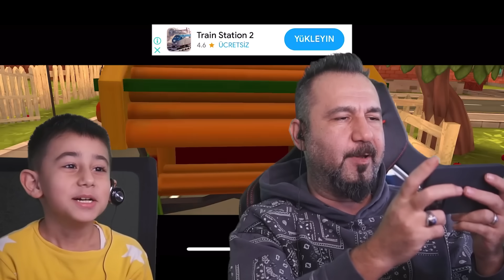SAKALLI KOMŞU MAHMUT USTAYI UZAYLILAR KAÇIRDI! | DARK RIDDLE 2 OYNUYORUZ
Sakallı komşumuzun yeni oyunu DARK RIDDLE 2 oynuyoruz. Bu bölümde sakallı komşu uzaylı arkadaşlarını çağırdı ama komşuları değil onu kaçırdılar. Ayrıca bahçedeki traktör ile onu kovaladık.

VİDEO İÇERİĞİ:
Scary teacher, angry neighbor ve hello neighnor gibi mobil ve ücretsiz bir oyun. Büyük bir evde yaşayan bu kez bıyıklı değil ama hem bıyıklı hem sakallı bir komşumuz var. Evine girip anahtarları bulmaya çalışıyoruz. Dark riddle nasıl bitirilir hep birlikte ileri bölümlerde göreceğiz.

Oyunun 2.si çıktı. Bu bölümde uzaylılar sakallı komşuyu kaçırıyor.